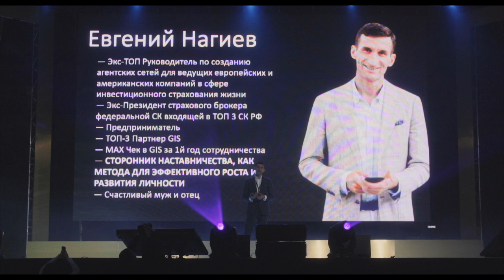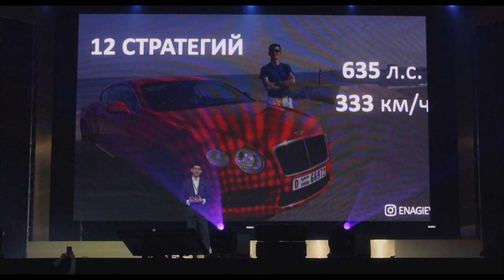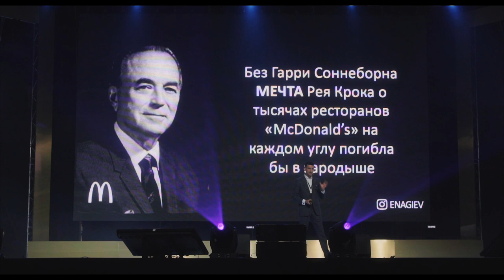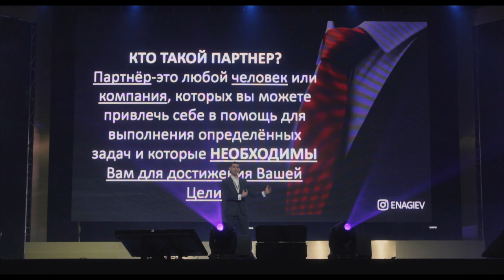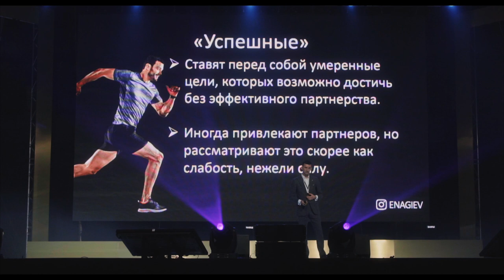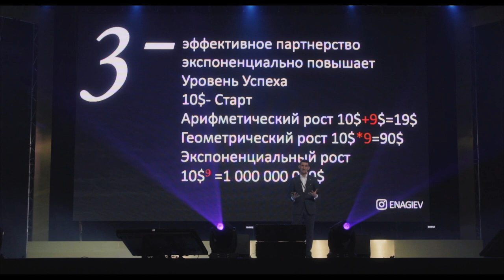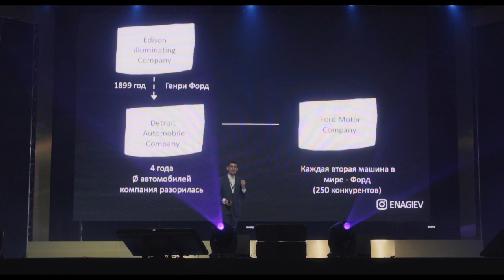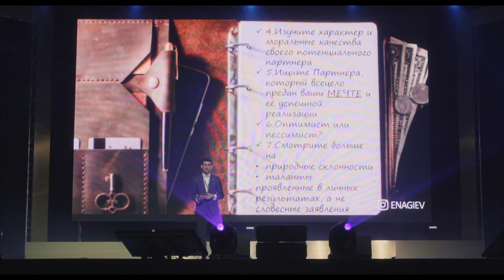Евгений Нагиев | Стратегия максимальных достижений за минимальное время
На сцене Партнер Компании Global Intellect Service в квалификации Генеральный Председатель Совета Директоров — Евгений Нагиев об эффективном партнерстве и стратегии максимальных достижений за минимальное время!

💬 «Без эффективного партнерства невозможно достичь экстраординарного успеха ни в какой области» (с) Евгений Нагиев

Эффективное партнерство включает в себя последовательное выполнение 4х действий. Что это за действия — смотрите в записи!